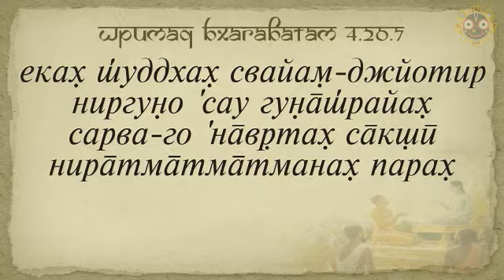Е.М. Парабрахман Дас, ШБ 4.20.7, 17.06.2016